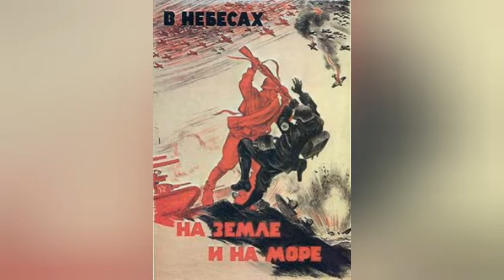Partisan's Song (Soviet Music of Bolshevik Revolution and WWII)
Partisan's Song : 1917 October Revolution and 1945 Victory music)

(THE COMBINATION OF IMAGES AND AUDIO IS MY OWN COPYRIGHT)